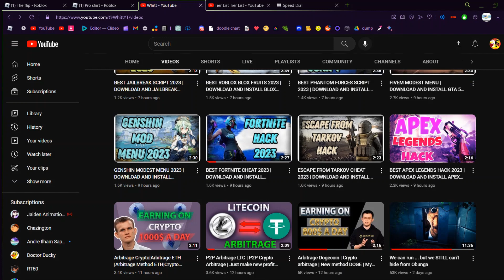the sad hacking of whitt